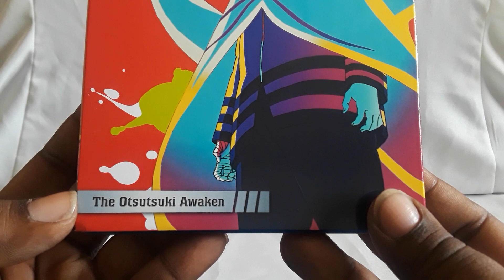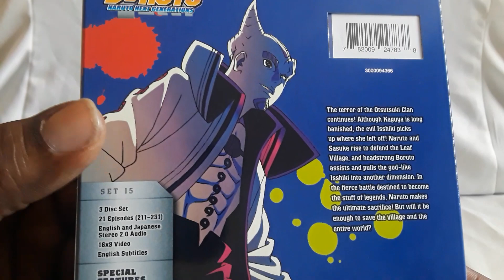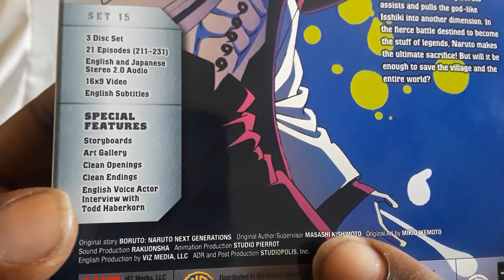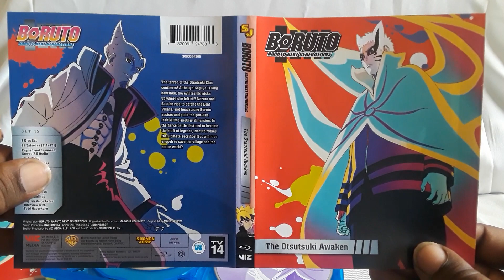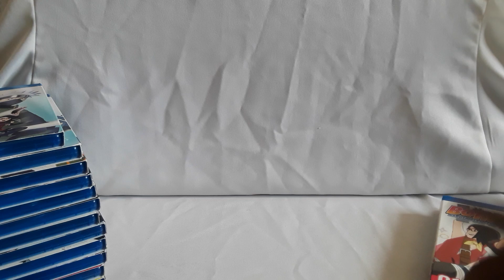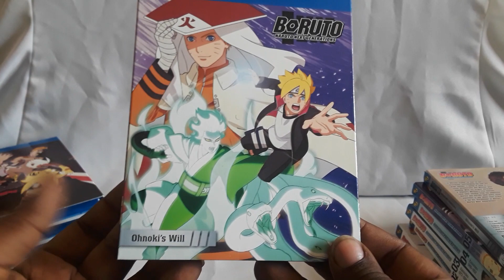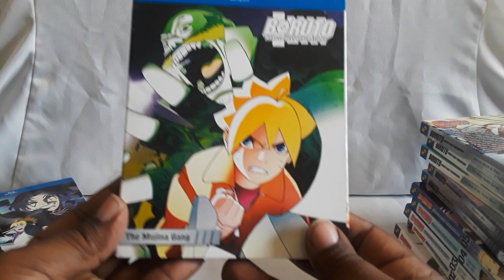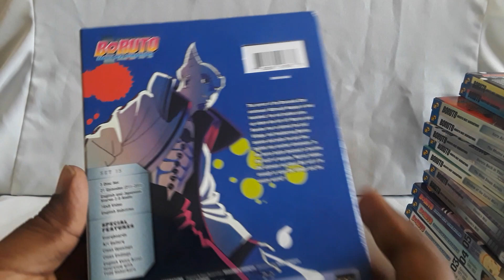Unboxing Boruto Volume 15 Blu-ray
Just got 1 item to show today and that is volume 15 of Boruto on Blu-ray. This series is really amazing in it's own way and I would highly recommend checking it out.